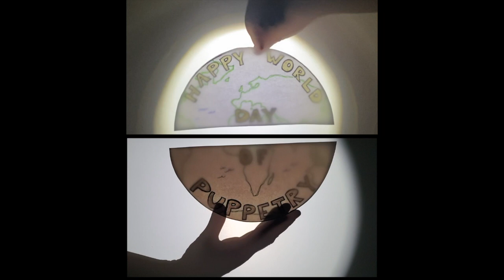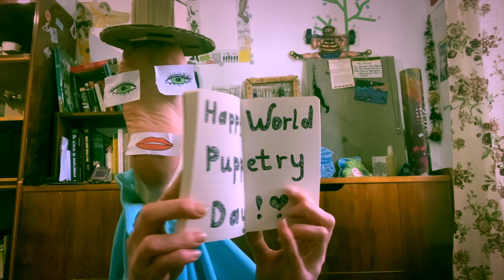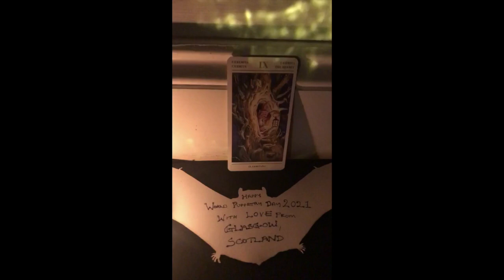Virtual Puppetry Residency, World Puppetry Day 2021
Happy World Puppetry Day from Virtual Puppetry Residency (VPR), a program of Pittsburgh Artist Tom Sarver supported by Pittsburgh Center for Arts and Media, Pennsylvania Council on the Arts and private donors. World Puppetry Day happens every year on March 21st.

March 20th and 21st free online Open House:
Shows with puppeteers from 16 countries, 5 continents!

Collaborative Video Participants:  Jamie Lee, Marriolle The Puppet Builder, Sherri Roberts, Lily Schwarzbaum, Sue Scarborough, Lois Parker,
John Harrop, Anji Goude, Brzezinski & Schap, Monique Oliveira,
Tangle McClaron & Entangled Puppetry,
Fedelis Kyalo & Krystall Puppet Theatre, Patrick Amber,
Nadia Parisi, Michelle O’Shea, Leonka Balduk, Ada Dorrego,
Karen Cantor & Guy Meilleur,
Joanne Oussoren & Frans Hakkemars of Droomtheatre, Parisa Shaeri,
Catherine Welsh Aceto, Faith Chester-Inniss, Veronica White,
Dina Kaplan & Puppeteers Without Borders, Genna Beth Davidson,
Mary Schiermann & Central Alabama Performing Arts Guild, Olga Pinaeva,
Fine Fröhlich & Transit-Theater-Berlin, Jo Jo Vagabondi, Jayne & Hannah Sweet,
Kelly Joyce Fielder, Amy Oestreicher, Elyse Jacobs, Jess Rassp,
Robin Bongers, Darlene Thompson, Kasandra Vargas,
Peter Court & Creative Madness, Fiona Wright, Clara Isenmann, Tom Sarver.

Pittsburgh Center for Arts and Media, Pennsylvania Council on the Arts,
Pegasus Puppetry Arts, UK, Jeghetto, Eli Nixon & Peter Court.